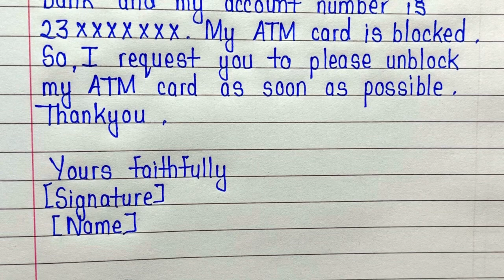Application for unblock atm card || atm card unblock application letter to bank manager in english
Request application to unblock atm card this video is all about. In this video you will learn and write sample application to bank manager for unblock atm card. This video will help you if you want to know how to write atm unblock application writing to bank manager.